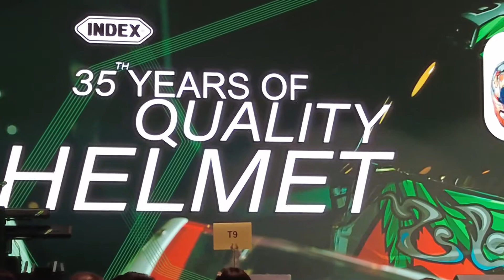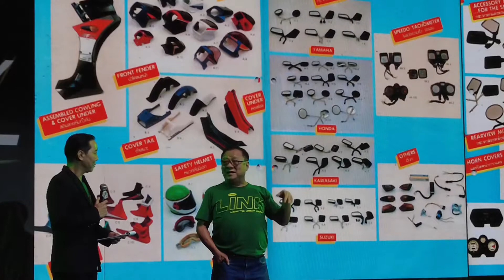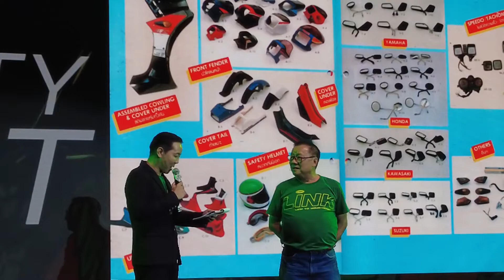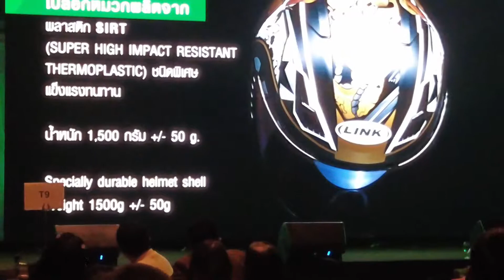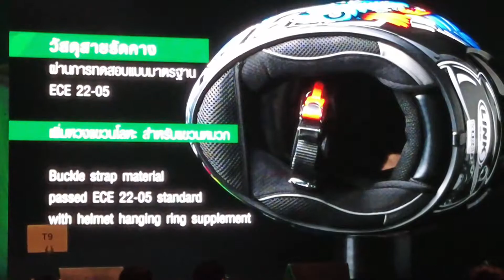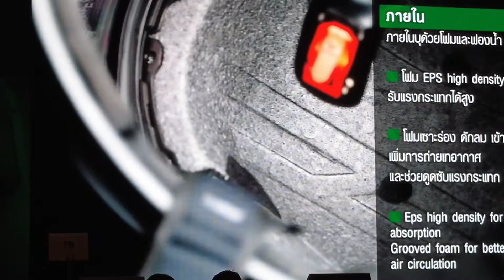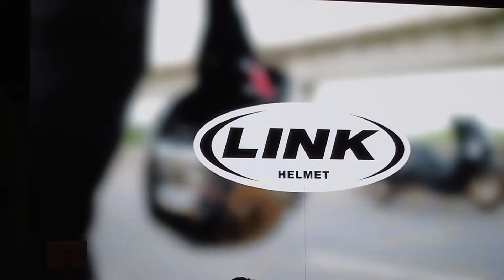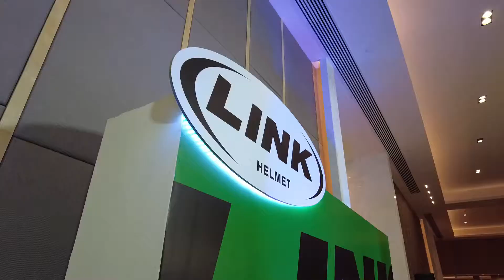เปิดตัวหมวกกันน็อคน้องใหม่ Link Lykan และ ID Specter สัญชาติไทย 100 เปอร์เซนต์ ราคาประหยัด EP. 276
บริษัท เอส วาย เค ออโต้พาร์ค อิมปอร์ด เอ็กซ์ปอร์ด จำกัด ฉลองครบรอบการดำเนินธุรกิจครบรอบ 35 ปี พร้อมเดินหน้ารุกตลาดหมวกกันน็อค ออกแบรนด์น้องใหม่ของค่ายที่มีชื่อว่า Link รุ่น Lykan และ ID Speckter ทั้งสองรุ่นเป็นหมวกสัญชาติไทย 100%

รับรีวิว : สามารถติดตามและพูดคุยสอบถามได้ที่ช่องทาง